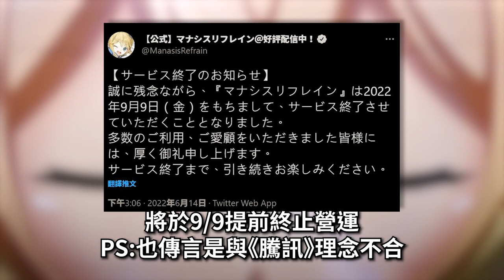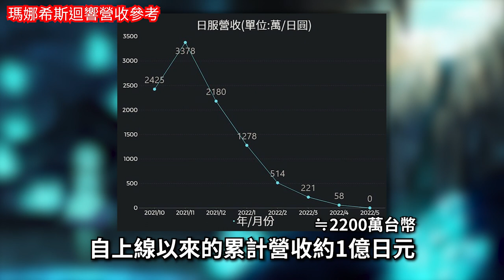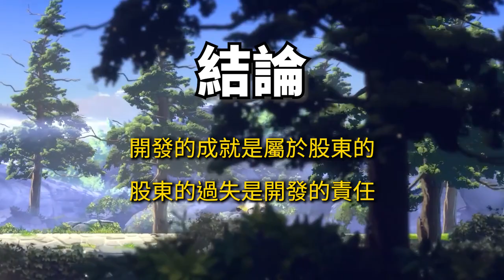【２４】2022/12/15 結束營運 《瑪娜希斯迴響》復古ＪＲＰＧ，但劇情卻一般，地圖探索空洞，動作玩法又一言難盡...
Promoted by：J&B 無版權音樂庫